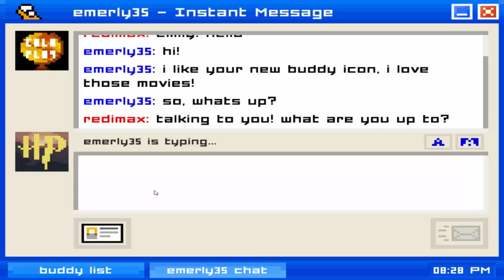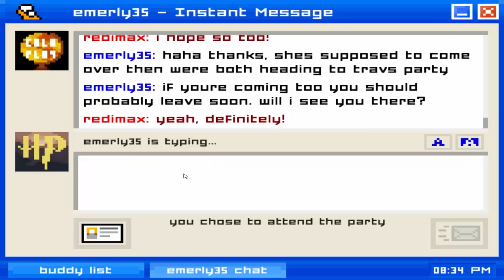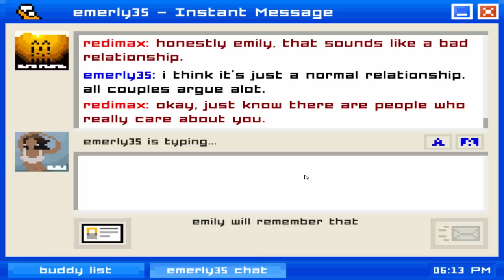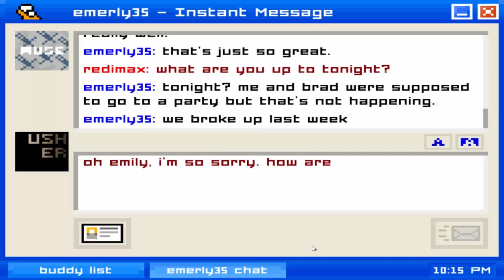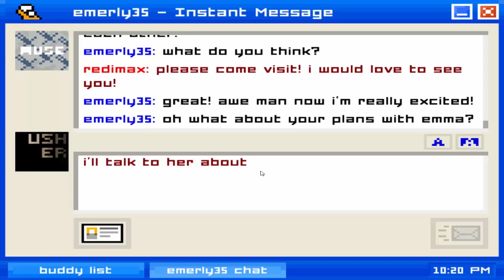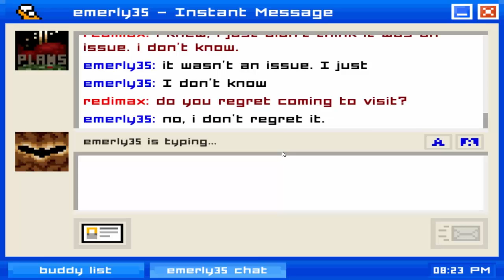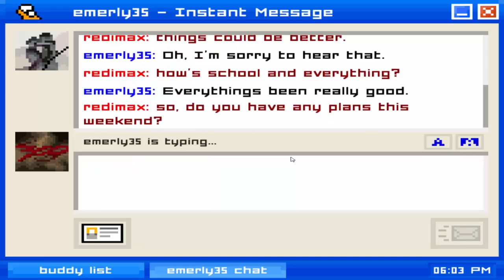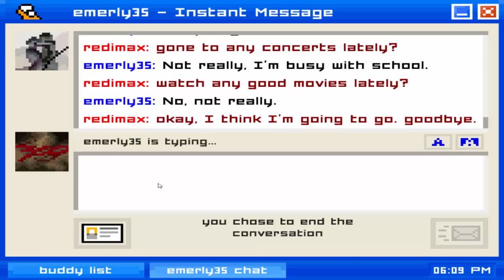emily is away